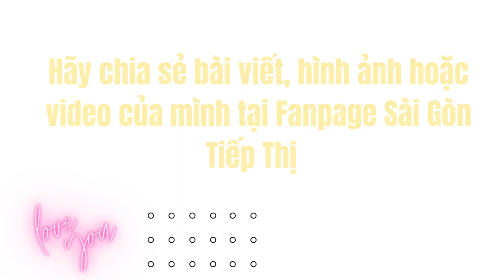TỔNG HỢP KHOẢNH KHẮC CHƯƠNG TRÌNH "Ở NHÀ VUI LẮM NHA"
🎥 Một chiếc clip vui nhộn được Sài Gòn Tiếp Thị tổng hợp lại sau 1 tuần tổ chức chương trình "Ở nhà vui lắm nha".
💝💝 Quá nhiều yêu thương của bạn đọc được trao gửi và gói ghém trong một chiếc clip nhỏ. Mùa dịch ở nhà, bạn thường làm gì?